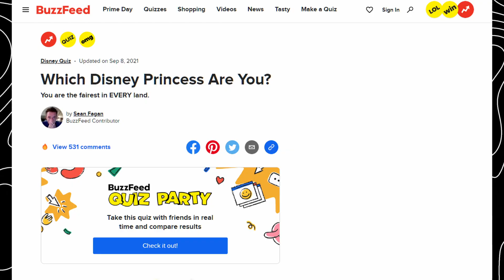I RANKED Luffy's Top 10 OUTFITS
You cannot change my mind